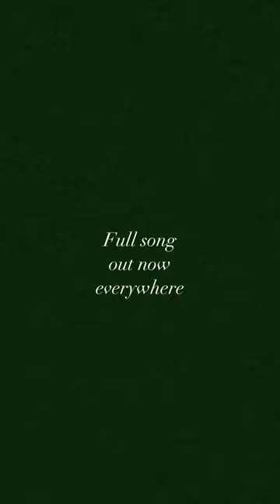stuck in a porta potty.